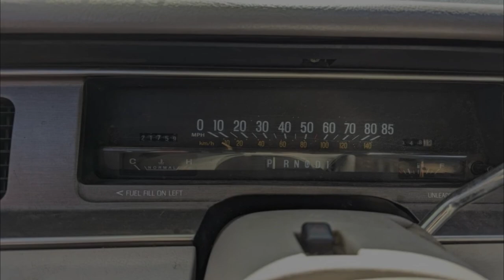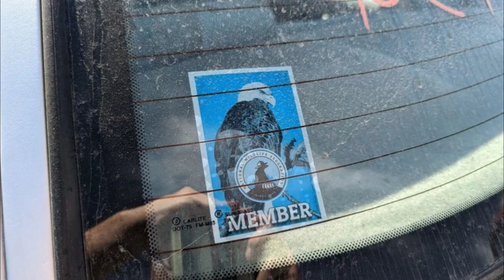Junked Mercury Grand Marquis LS 1992 Slideshow